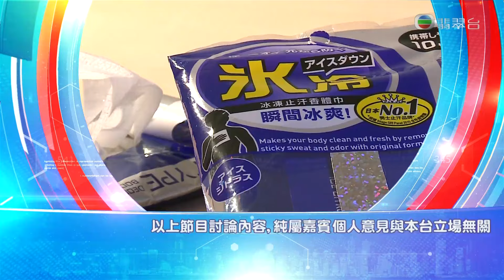東張西望｜溏心風暴3煞科宴夏雨米雪大表不捨之情｜升中派位滿意度跌至四年新低｜攝影發燒友遠赴元朗南生圍捕捉荷花美態｜朱凱婷 陳庭欣 區永權 朱智賢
炎夏正盛，各區花卉盛開。不少攝影發燒友遠赴元朗新田、南生圍，捕捉荷花綻放的美態，記者分享賞花攻略。大花紫薇同樣是夏日的主角，據聞花名與八十年代艷星葉子楣有關，說法孰真孰假？

王君馨返港補辦婚禮，在婚宴上為兩位密友苟芸慧、裕美慶祝生日；至於新娘和「姊妹團」以性感服裝登場，形象引人注目，節目報道現場盛況。歌手周柏豪強勢加盟TVB！今午柏豪與星夢娛樂、TVB高層舉行記者會，落實詳情。柏豪在會後受訪，透露加入TVB的原因及心情。

夏雨、李司棋、米雪、關菊英、黃宗澤、王浩信、岑麗香、陳敏之出席《溏心風暴3》煞科宴，席間大表不捨之情，眾人又為浩信補祝生日。敏之為何變成當晚的「集郵」對象？